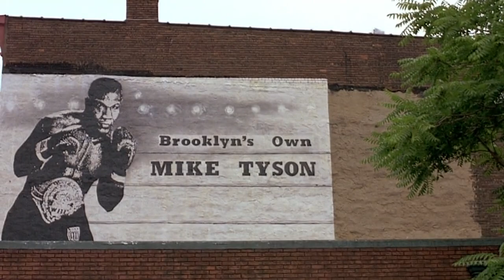Do The Right Thing (1989) "Buggin Out's Boycott Against Sal" Scene